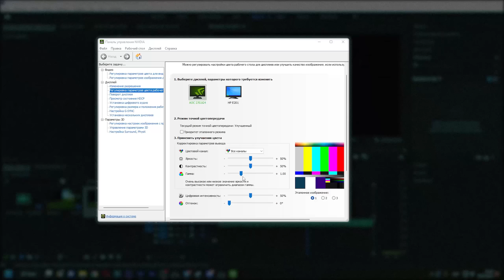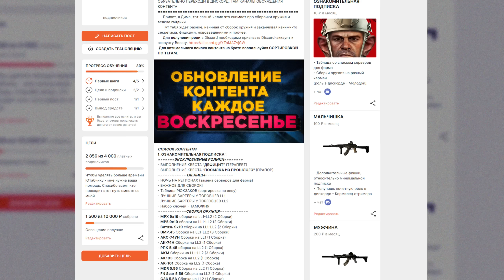НАСТРОЙКА КОТОРАЯ МЕНЯЕТ ИГРУ! Побег из Таркова ● Tarkov ● EFT ● Настройки ЕФТ ● Оптимизация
PostFX tarkov, PostFx тарков, тарков, ефт, побег из таркова, tarkov, eft, escape from tarkov. Тарков настройки, тарков оптимизация, тарков PostFX,  пост фх тарков, тарков пост. Для грамотной настройки Таркова - нужно понимать основные моменты. Ведь Побег из таркова или же просто тарков - включает в себя очнь много. В том числе, придется постораться дабы ЕФТ был с хорошей оптимизацией, после настройки тарков, ведь настройки графики тарков или же настройка графики тарков - это целая наука, в которой нужно учесть параметры вашего компьютера. Даже банальное использоваение mip streaming уже должено быть понимание, для чего вообще это нужно. Escape from tarkov или же просто Tarkov сложный проект, где нужно подходить ко всему с отвтетственностью, Eft - круто.
БУСТИ - с таблицей серверов для фарма и сборками оружия
Дискорд Канал
ТВИЧ
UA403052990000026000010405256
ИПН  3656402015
Информационные услуги